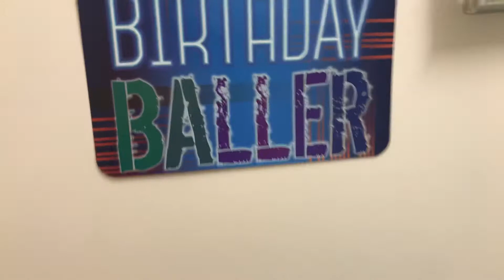Some of my stickers from my 🎉 birthday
My birthday was yesterday I had fun but the surprise is tomorrow on Friday